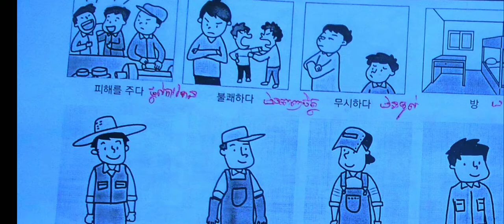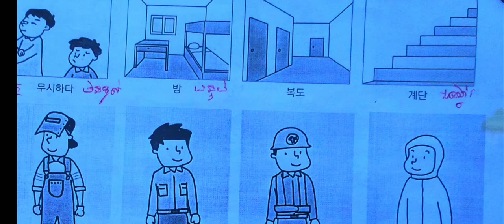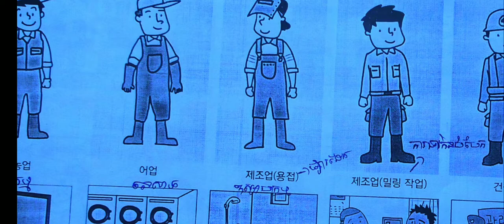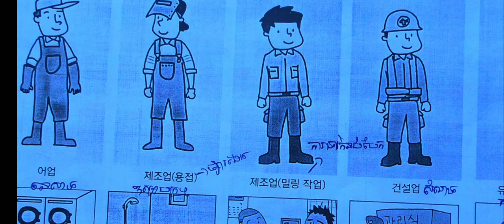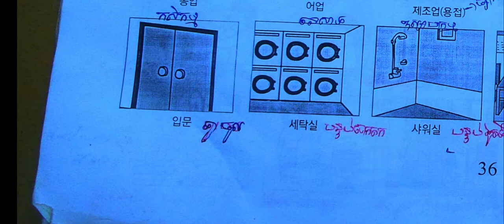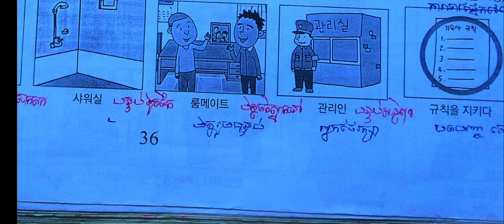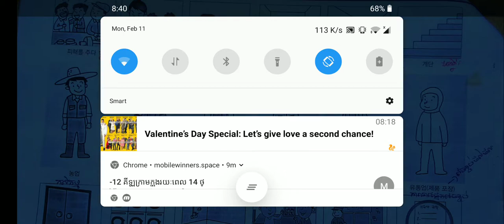36#រៀនពាក្យ​ ភាសាកូរ៉េ​ LEARN KOREA EPS TOPIC សៀវភៅវិញ្ញាាសា​ RIVER AMAZON